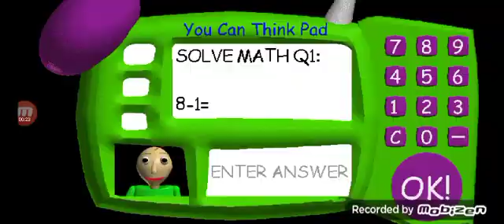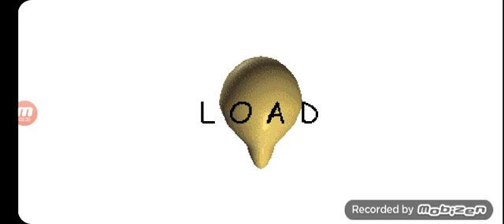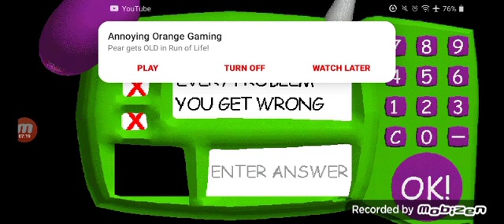playing baldi's basics